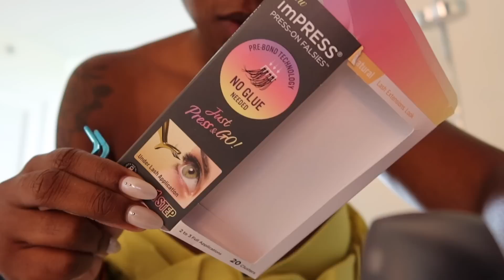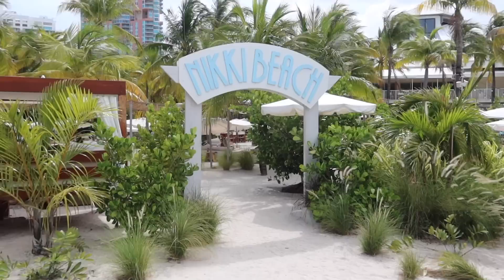TRAVEL VLOG: WE'RE IN MIAMI BIT! | NIKKI BEACH + NOBU + FONTAINEBLEU & MORE | JENNY JACKS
Hey frieeends! I was super terrible at vlogging this trip but for what it's worth, it was hella fun lol Hope yall enjoy this short vlog... see yall on Sunday!

ITEMS SHOWN
Striped Cover shirt
Pink swimsuit
Cream swim top
Cream swim bottoms
Black linen pants
Green top
Green pants
Zara swim top: 2856/048
Zara swim bottom: 2856/049
Zara earrings: 1124/203
No glue lashes
Marni bag
Cream pants